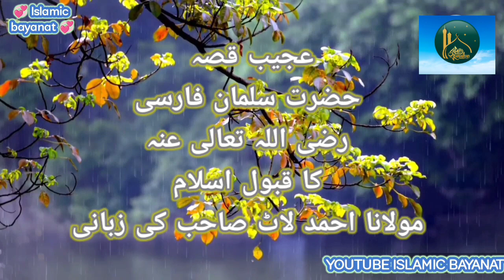Ajeeb Qissa | Hazrat Salman Farshi RD Ka Kabul e Islam | Molana Ahmed Laat Sahib | Islamic bayanat..